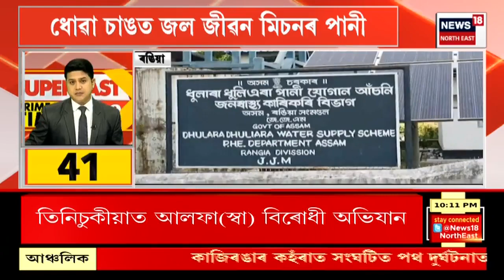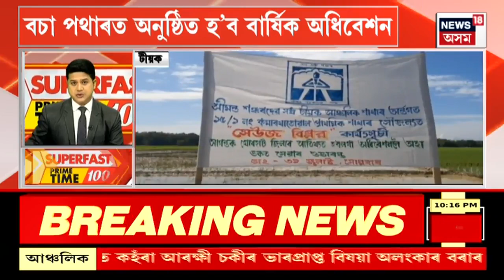Superfast Prime Time 100 : এশটা দ্ৰুত খবৰ । 31 July, 2023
* Moran ত মৰণফান্দ ! মাতৃ-পুত্ৰৰ কৰুণ মৃত্যু
* Tinsukia ত ULFA(I) বিৰোধী অভিযান
* Tezpur ত গাড়ীচোৰৰ উপদ্ৰৱ